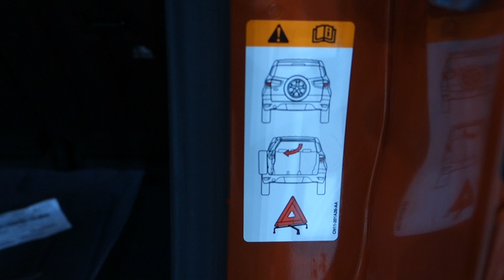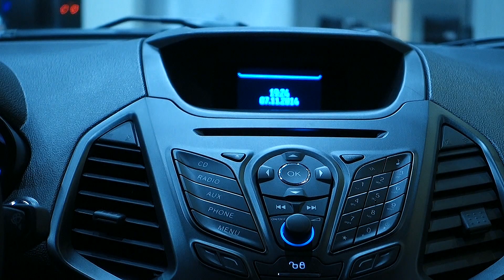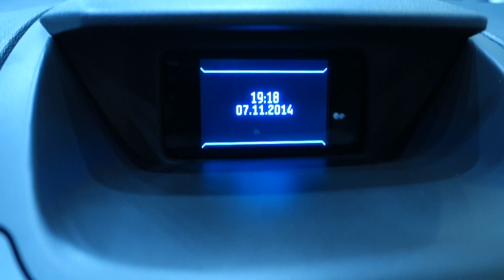FОRD EcoSPORT - LIVE обзор Александра Михельсона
Новый субкомпактный кроссовер FОRD  EcoSPORT. Маленький, стильны и очень внедорожный... Первые впечатления, цены, двигатели, дизайн, салон!